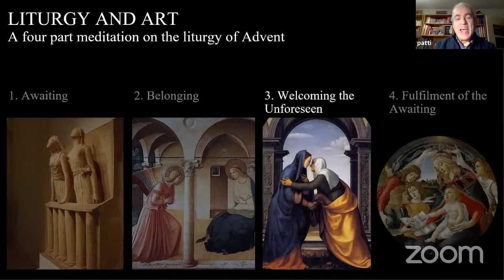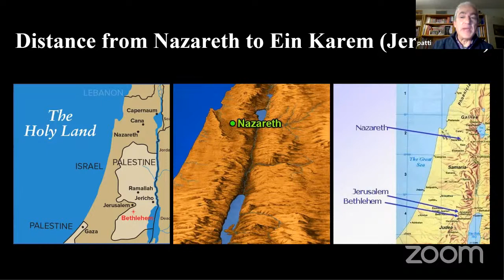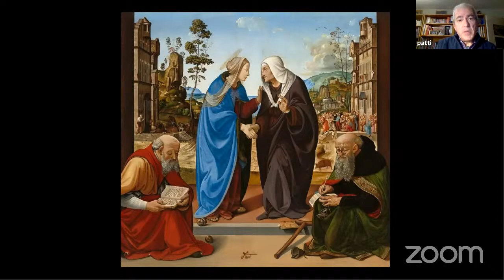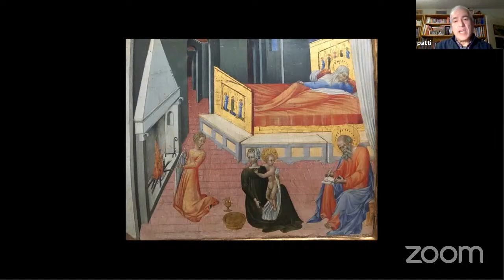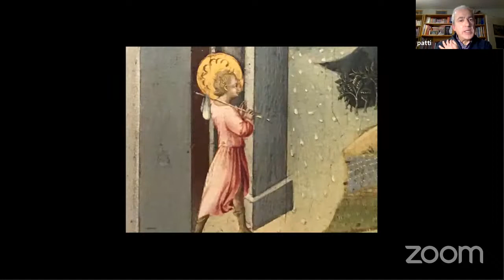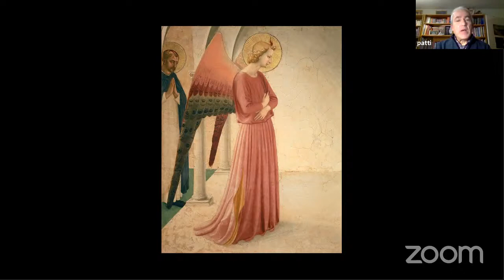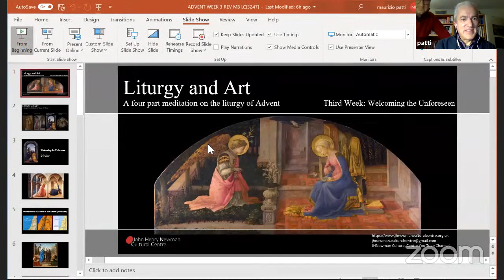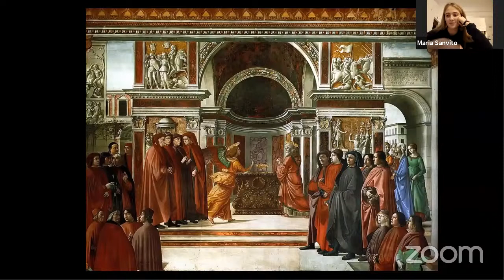Liturgy and Art - Third Part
A four part meditation on the liturgy of Advent